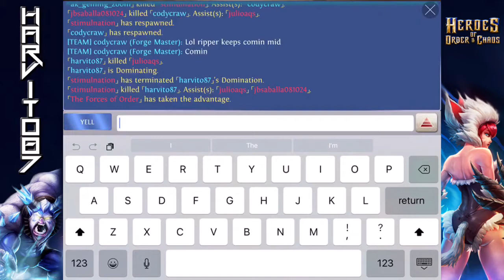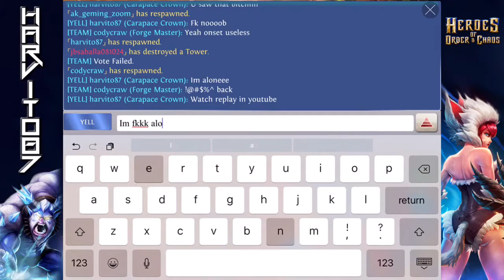Redtrophi Queen 👑🐌 - Heroes of order & chaos [ HOC ]